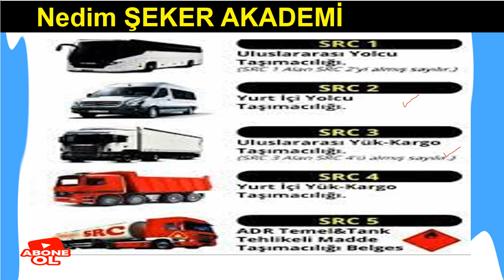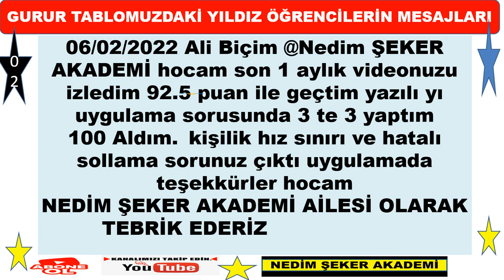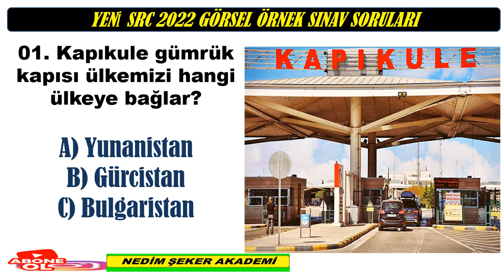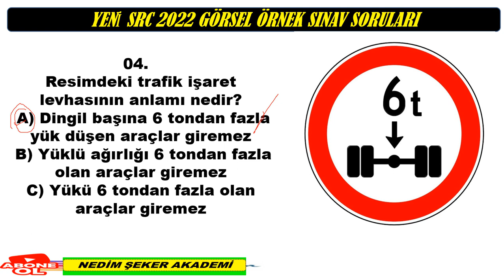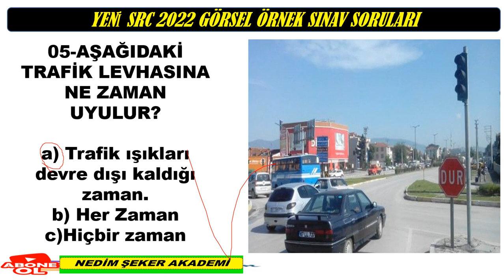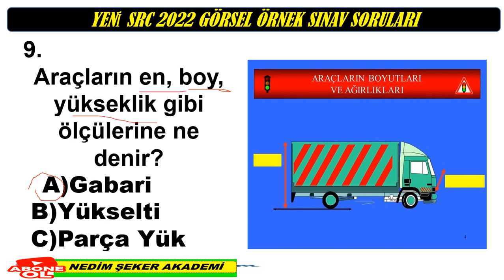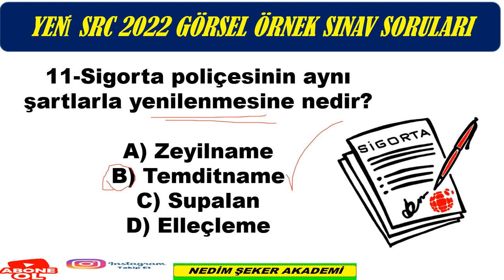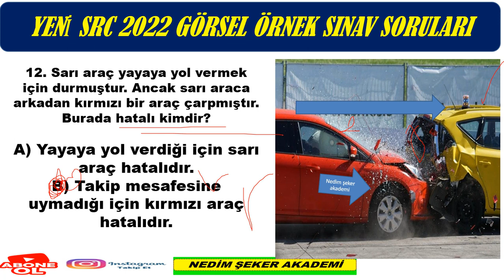SRC UYGULAMA ÖRNEK SINAV SORULARI -2023-39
SRC​ GÖRSEL (UYGULAMA) 2023 SORU ve CEVAPLARI -60
Merhaba, kanalımızda her zaman özgün içerik ve güncellenen yeni bilgiler bulacaksınız. Zaman zaman konu anlatımı, zaman zaman soru çözümü bazende konu anlatımlı soru çözümlerimizle burada olmaya devam edeceğiz. Lütfen bizi YouTube'da diğer kanallar ile karıştırmayınız, Nedim ŞEKER AKADEMİ EĞİTİM MERKEZİ ve EHLİYET SRC ÖZEL GÜVENLİK EĞİTİM KANALI  VE EHLİYET ALIYORUM    kanallarının amacı güncel bilgi sunmak size. Aynı bilgileri farklı şekillere yansıtarak sunmak değil, her video yeni bir bilgi. Sizlerden gelen dönütler bizim bu işi ne kadar ciddiyetle yaptığımızı doğruluyor, zira bugüne dek Türkiye'nin her yerinden  olumsuz tek bir telefon, mesaj dahi almadık, gelen her telefon mesaj ve yorumda "sizin sayfanızdan çalışarak  UYGULAMA SINAVINDA 3 DE 3 YAPTIM şeklinde kazandım" temalı mailler , mesajlar gelmekte ve bizleri ziyadesiyle memnun etmektedir. SRC 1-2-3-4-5 YAZILI ve UYGULAMA SORULARI&2021ÖZEL GÜVENLİK SINAV SORULARI ve EHLİYET  sınavlarına  girenlere başarılar dileriz.
SRC3ÖRNEKSORULAR​ (1)
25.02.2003 tarihinden önce B - C - E - D sınıfı ehliyete sahip olan sürücüler bakanlık tarafından sınavsız Src belgesi alma hakkına sahiptirler. Ehliyet sınıfına göre bu şartlar değişiklik göstermektedir. Aşağıda yazan ehliyet sınıflarına göre sınavsız Src belgesi alıp alamayacağınızı öğrenebilir veya kurumumuzu arayarak geniş bilgi alabilirsiniz.
 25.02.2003 tarihi öncesi B sınıfı ehliyet sahipleri Sınavsız Src 2 ve Src 4 belgesi alabilirken,
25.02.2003 tarihi öncesi C - D ve E sınıfı ehliyet sahipleri Sınavsı Src 1 - Src 2 - Src 3 ve Src 4 belgesi alabilirler.Hepinize​ Başarılar Dilerim.